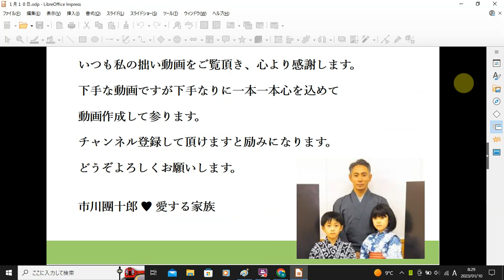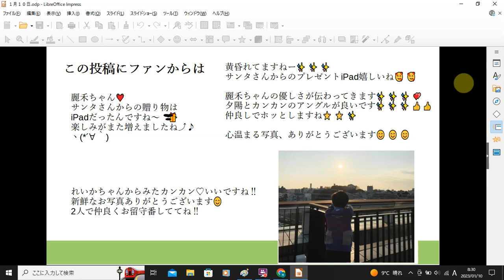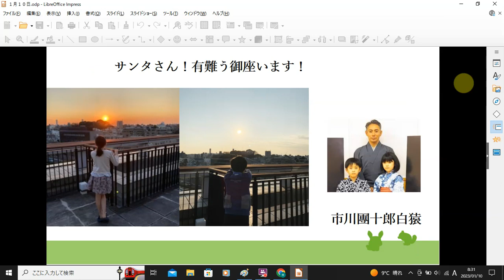【市川團十郎白猿】麗禾さんがサンタさんのプレゼントで撮影したカンカンの写真を公開。市川團十郎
BGM・『ぬくもり』柊 羽音さん